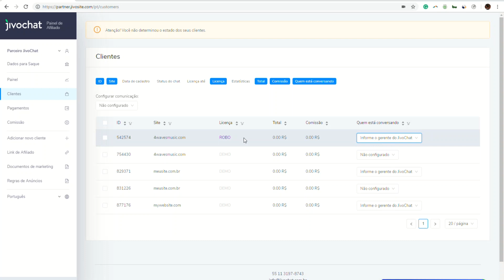Atualizando Status (Estado) dos Clientes | Programa de Afiliados JivoChat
Nesse vídeo você irá aprender a atualizar, entender para que serve e como alterar o Estado dos seus clientes no Painel de Parceiro JivoChat

Não esqueça de deixar a sua curtida no vídeo, isso é muito importante para que outras pessoas possam tirar as dúvidas delas por aqui também e também deixar o seu comentário falando sobre a sua experiência utilizando o JivoChat em seu site, loja ou blog, ou até mesmo deixe suas dúvidas, estamos prontos para lhe ajudar.

Conheça nosso site e o chat online da JivoChat |

O JivoChat é uma ferramenta para lhe ajudar a monitorar e conversar com seus clientes pelo seu site, E-mail, Telefone, Facebook, Telegram e Viber em tempo real.